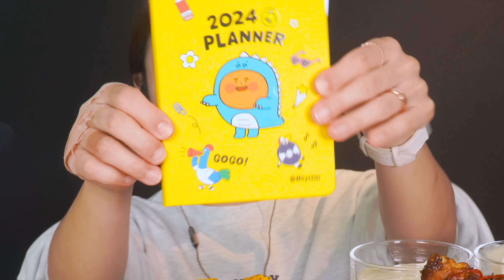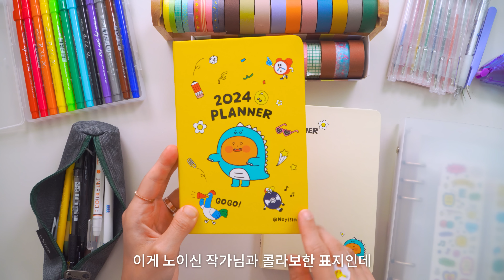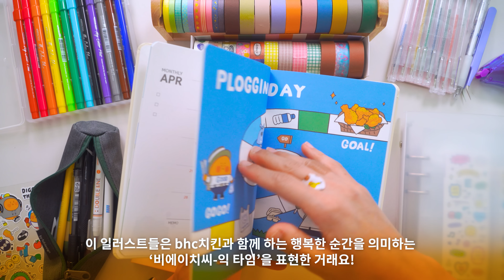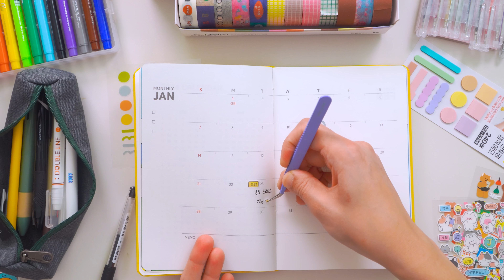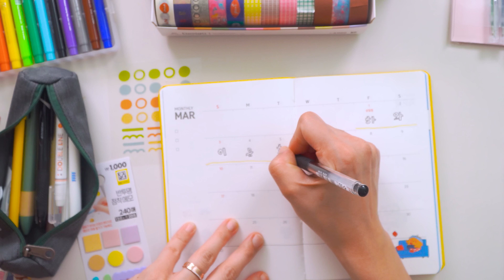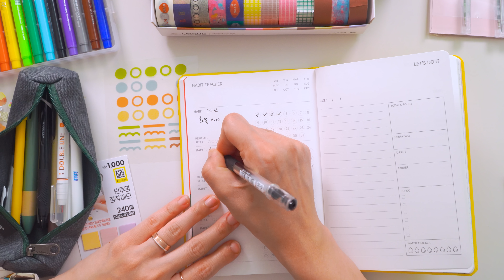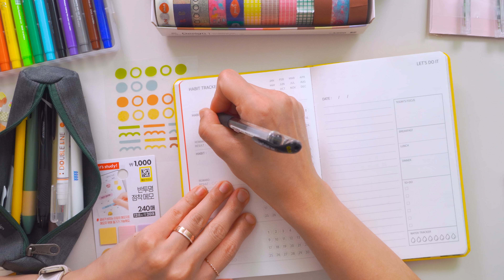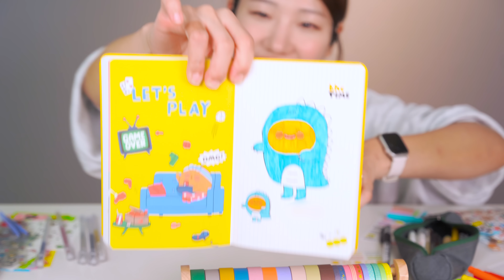[ASMR] 미리 쓰는 2024 갓생살기 프로젝트! | bhc치킨과 함께 24년을 준비해보아요🍗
안녕하세요 소곤 여러분!!
오늘 영상은 bhc치킨과 함께 콜라보를 한 영상입니다! :)
맛있는 뿌링클과 맛초킹을 먹고 2024년도 플래너를 작성해봤는데요!
영상 끝부분에 설명해드렸지만 bhc치킨에서 여러분들을 위한 이벤트를 준비해주셨습니다!
영상 하단 댓글 통해서 bhc치킨과 플래너에 대한 기대감을 작성해주시면
추첨을 통해서 15분께 bhc치킨 기프티콘을 증정해드린다고 합니다!ㅎㅎ
플래너는 11월 bhc치킨 주문 시 선착순으로 제공될 예정이니 서둘러서 이 키치하고 이쁜 플래너 받고 우리 같이 2024년도 잘 준비해보아요!
그럼 오늘도 영상 시청해주신 여러분들 너무 감사드리고
좋은 영상 제작하게해주신 bhc치킨에게도 너무 감사드립니다!
모두 행복한 밤 되세요🥰

*당첨자 발표 : 11/13(월) 댓글 통하여 발표 및 개별 연락 예정

❣스트리밍 다시보기는 실시간 스트리밍 재생 목록에서 보실 수 있습니다 :)